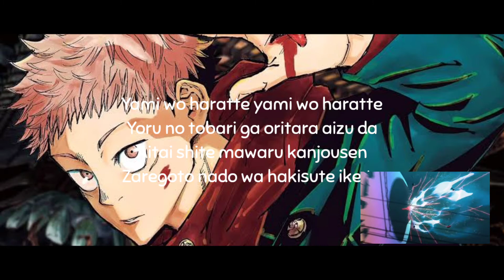kaikai kitan lyrics - jujutsu kaisen | anim music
ARE YOU JUJUTSU KAISEN FANS? ME TO!!!

song : Kaikai Kitan (廻廻奇譚)
artist : Eve
anime : Jujusu Kaisen / Sorcery Fight (呪術廻戦)
year : Fall 2020

ㅤㅤ

ㅤㅤ

ㅤㅤ
Lyrics
Romaji
Uzou muzou hito no nari
Kyosei shinshou jingai aa mononoke mitai da
Kyoshin tankai inochi yadoshi
Ato wa papparapa na nakami naki ningen

Yoseru kitai fubyoudou na jinsei
Sainou mo nai daijou hinichijou ga
Onshin byoudou ni botsukosei
Tadoru kioku boku ni ibasho nado nai kara

Yume no hazama de naitenai de
Donna kao sureba ii ka wakatteru
Dakedo mada kotaete kure yo

Yami wo haratte yami wo haratte
Yoru no tobari ga oritara aizu da
Aitai shite mawaru kanjousen
Zaregoto nado wa hakisute ike to

Mada tomenai de mada tomenai de
Dare yori mo satoku aru machi ni umareshi kono shoutai wo
Ima wa tada noroi norowareta boku no mirai wo souzou shite

Hashitte koronde
Kienai itami daite wa
Sekai ga matteru
Kono isshun wo

Aa joujouteki kanjou mirai take back
Ano juujun ni shitagatta kekkan no batsu
Shisen tashika na I need jouki
Koe mo dasenai mama
Aa kugutsu na chikai no naki hyakki yakou
Aa jujutsu naki naraku no hate made mo
Gokuraku oujou genjitsu kettennai de
Inochi wo nagedasanai de

Kuchi no morosa ni hikatte
Donna kao sureba ii ka wakannai yo
Ima wa tada kotaete kure yo

Gojou wo toite gojou wo toite
Futashika na koe wo tsumugu aidea
Sousai shite mawaru kanjousen
Sono saki ni ima tachiagaru te wo

Tada oikakete tada oikakete
Dare yori mo tsuyoku aritai to negau
Kimi no unmei sura ima wa tada
Honogurai yoru no soko ni fukaku fukaku ochikonde

Bukakkou ni mieta kai
Kore ga ima no boku nan da
Nanimono ni mo narenai dake no shikabane da warae yo
Me no mae no subete kara nigeru koto sae yameta
Imeeji wo kurikaeshi souzou no saki wo ike to

Hashitte koronde
Sekai ga matteru
Kono isshun wo
Kanji
Eve - 廻廻奇譚

有象無象 人の成り
虚勢 心象 人外 ああ物の怪みたいだ
虚心坦懐 命宿し
あとはぱっぱらぱな中身無き人間

寄せる期待 不平等な人生
才能もない 大乗 非日常が
怨親平等に没個性
辿る記憶 僕に居場所などないから

夢の狭間で泣いてないで
どんな顔すれば良いか分かってる
だけどまだ 応えてくれよ

闇を祓って 闇を祓って
夜の帳が降りたら合図だ
相対して 廻る環状線
戯言などは 吐き捨ていけと

まだ止めないで まだ止めないで
誰よりも聡く在る街に生まれしこの正体を
今はただ 呪い呪われた僕の未来を想像して

走って転んで
消えない痛み抱いては
世界が待ってる
この一瞬を

ああ上々的感情 未来take back
あの従順に従った欠陥の罰
視線確かな I need 常軌
声も出せないまま
ああ 傀儡な誓いの無き百鬼夜行
ああ 呪術無き奈落の果てまでも
極楽 往生 現実 欠点 凪いで
命を投げ出さないで

口の脆さに光って
どんな顔すれば良いか分かんないよ
今はただ 応えてくれよ

五常を説いて 五常を説いて
不確かな声を紡ぐアイデア
相殺して 廻る環状線
その先に今 立ち上がる手を

ただ追いかけて ただ追いかけて
誰よりも強く在りたいと願う
君の運命すら今はただ
ほの暗い夜の底に深く深く落ち込んで

不格好に見えたかい
これが今の僕なんだ
何者にもなれないだけの屍だ 笑えよ
目の前の全てから 逃げることさえやめた
イメージを繰り返し 想像の先を行けと

走って転んで
世界が待ってる
この一瞬を